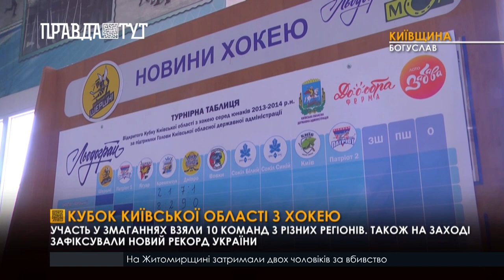Дитячі змаганнях з хокею серед 10 команд з різних регіонів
У Богуславі на базі універсального навчально-тренувального центру“Льодограй” урочистовідкрилидитячізмаганнязаКубокКиївської області з хокею. Участь у них взяли 10 команд з різних регіонів України. Змагання тривали 2 дні, за цей час провели 45 ігор.